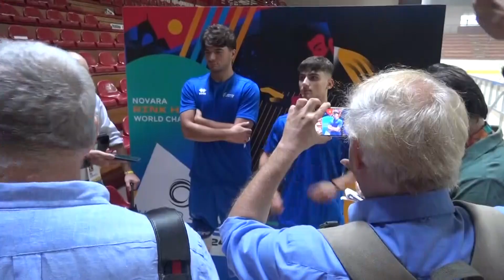Sab 7 Set 24 - TG Weekend Sport